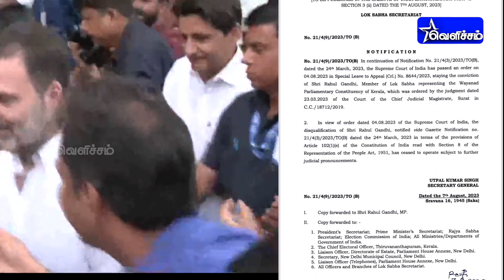திரும்ப வந்துட்டேன்னு சொல்லு | மீண்டும் எம்.பியாக ராகுல் காந்தி | RAHUL GANDHI | VELICHAM TV